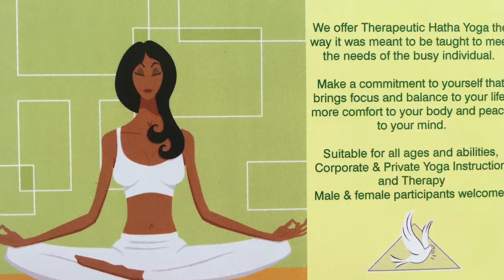Big Dirty White Jacket Meets The Wonder Wash And Ninja Spin Dryer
I put my laundry system to the test today, and I am quite impressed with the results on a dirty white jacket.